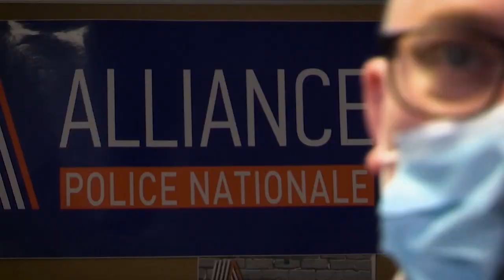Γαλλία: Ρατσισμός στην αστυνομία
Μια σπάνια συλλογική νομική δράση κατά του γαλλικού κράτους προειδοποιούν ότι θα αναλάβουν έξι Μη Κυβερνητικές Οργανώσεις